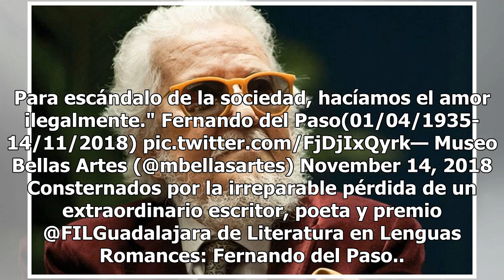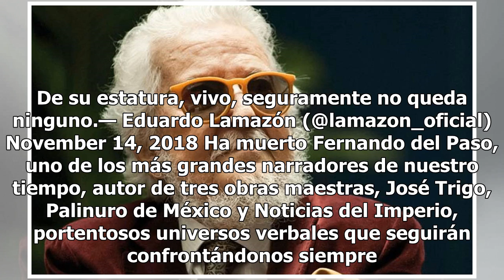Así despiden al escritor Fernando del Paso en redes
Con 83 años fallece el escritor mexicano Fernando del Paso, con una gran trayectoria como dibujante, diplomático, académico y y por supuesto uno de los grandes en el mundo de la literatura. Ganador del Premio FIL de literatura en 2007; Premio Cervantes en 2015; el más reciente fue la Medalla Sor Jua...